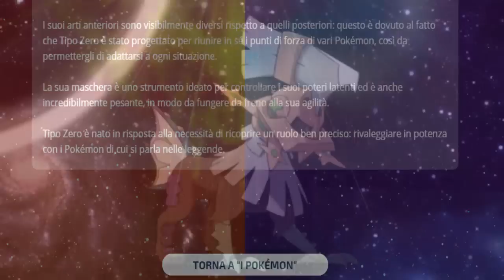Tipo Zero:Un Tentativo Di Ricreare Arceus?! - Teoria Pokemon Sole E Luna!!!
Le news di ieri hanno sconvolto il mondo di Pokémon Sole e luna e dopo alcune ricerche in giro per il web ho provato a formulare questa teoria sul Pokémon chiamato tipo zero. ditemi con un commento cosa ne pensate e lasciate un bel LIKE se il video vi è piaciuto. buona visione e buon pomeriggio reclute!